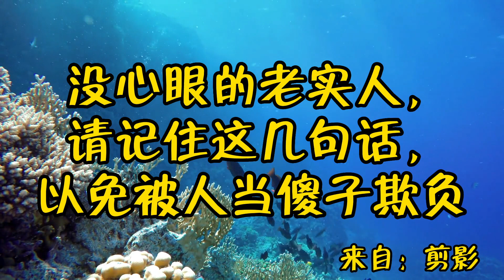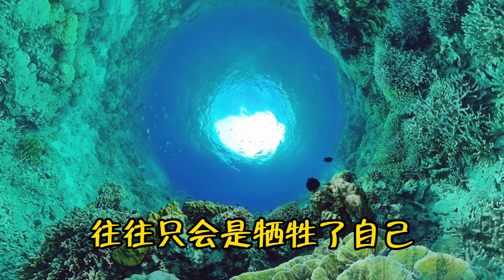朗读：没心眼的老实人，请记住这几句话，以免被人当傻子欺负